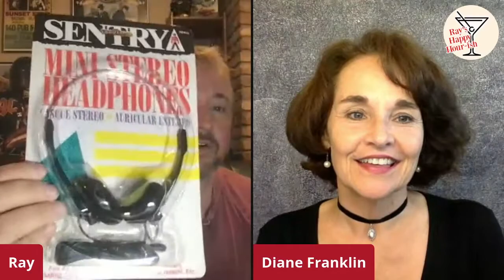Ray's Happy Hour-ish - Diane Franklin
Friday May 21st, 2021 - The charming Diane Franklin is everyone's favorite girl-next-door from movies like Bill and Ted's Excellent Adventure, The Last American Virgin and Better Off Dead.  We talked about the her earlier movies, the Amityville Horror series, her upcoming book and projects and more.